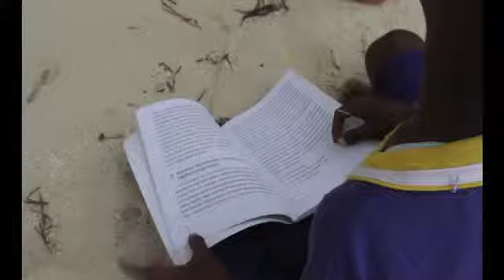Relawan Guru Sobat Bumi - Raja Ampat | News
Pertamina Foundation melalui programnya Inspirasi Indonesia Timur menempatkan 20 orang relawan guru untuk mengabdi di Papua. 10 ditempatkan di Kabupaten Keerom, 5 di Merauke, dan 5 guru di Raja Ampat. Program ini diharapkan menjadi inspirasi Indonesia dan dunia.